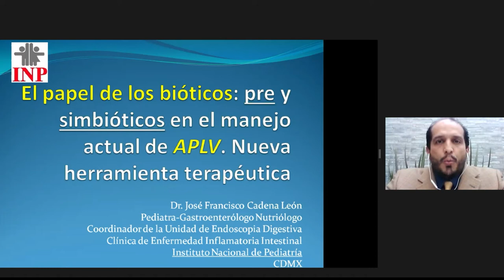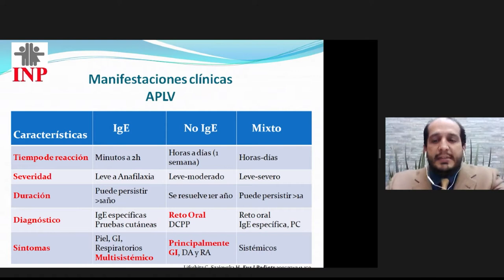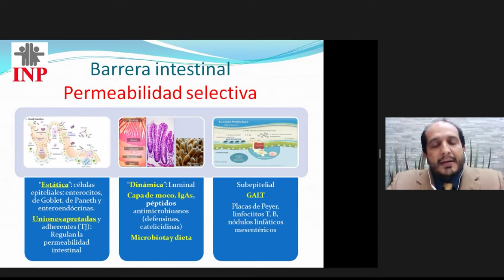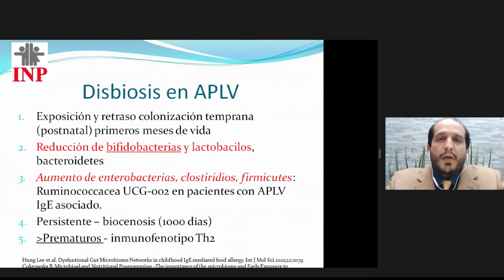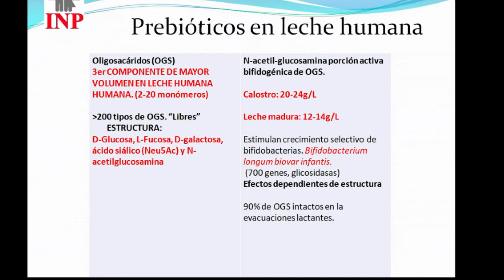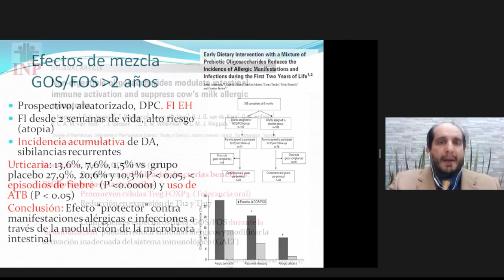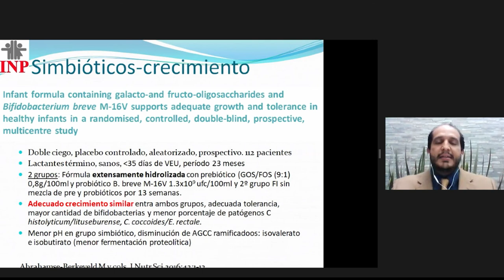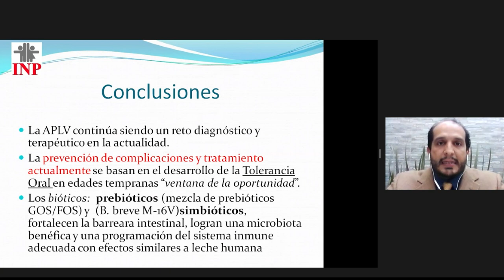00 jcadena edit